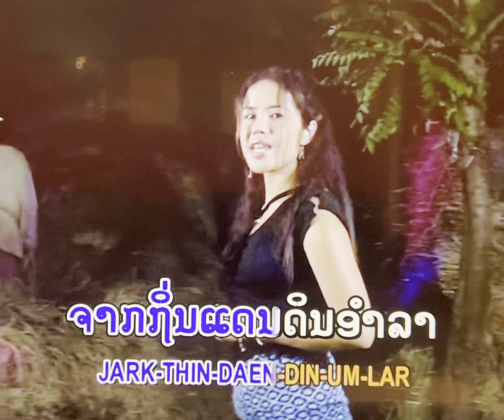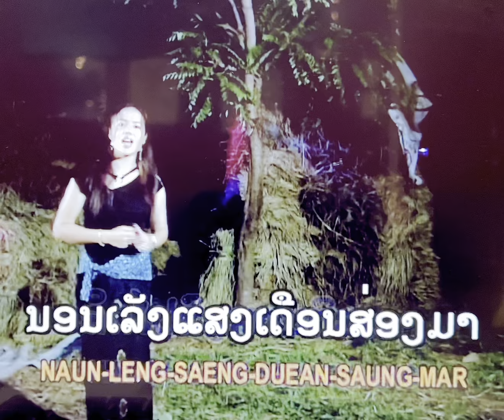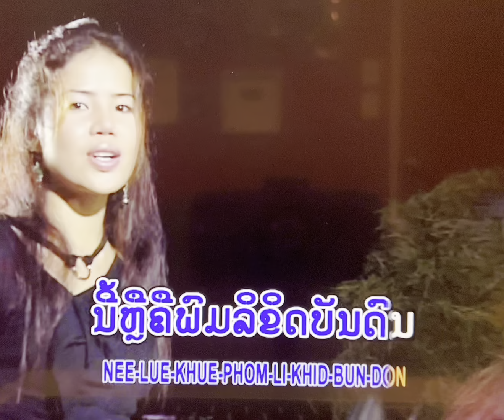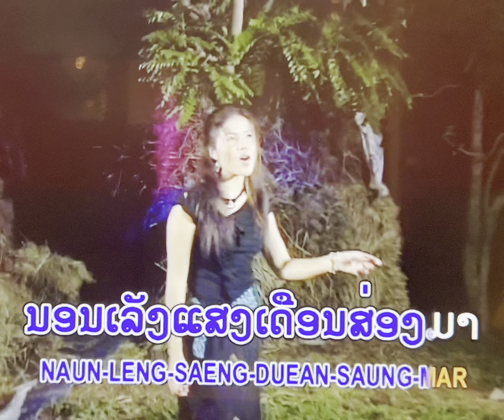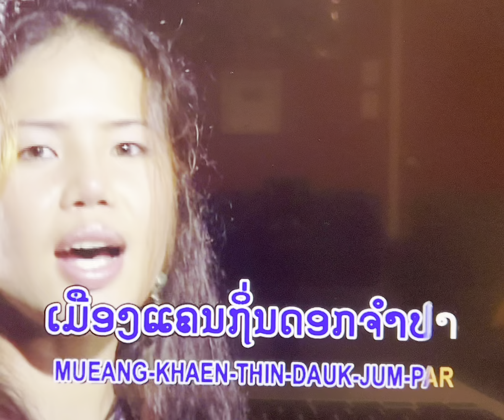ພົມລິຄິດ ນໍ້າອອ້ຍ ກອຍໃຈ